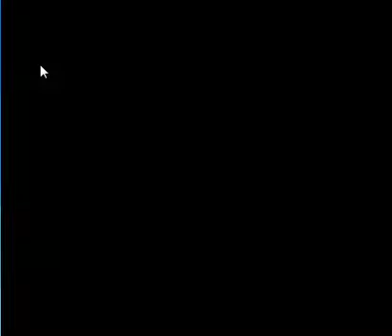Let's Play Chrono Trigger - Episode 10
And the actual episode for today.